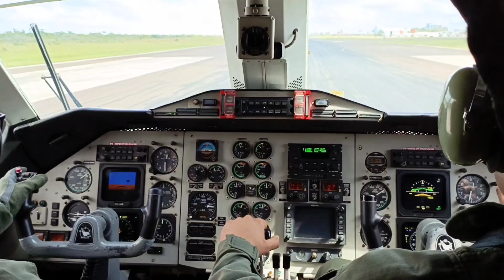Revista al Área de Desarrollo Integral Nro. 623 "Gran Sabana".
La FANB se mantiene en Despliegue permanente garantizando Nuestra integridad Territorial.